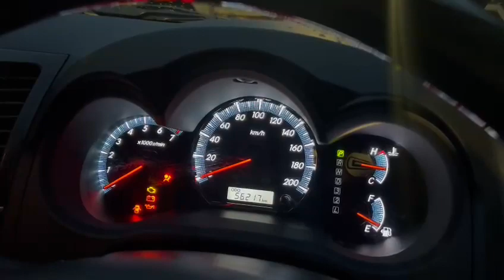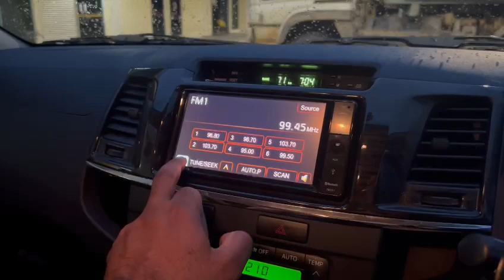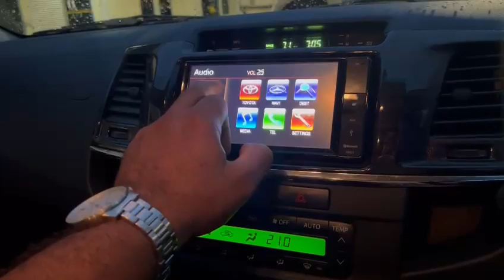TOYOTA FORTUNER 2 7L AT 2015/JAN GOOD MONTH FOR KENYA SMX2601Y TORQUE AUTOS